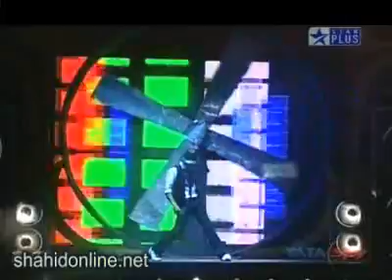shahid mirchi 1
Shahid Kapoor Mirchi